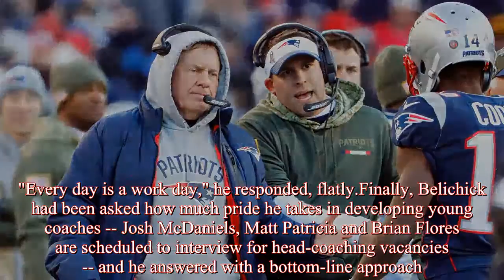Bill Belichick on playoff pressure: 'It's a one-game season'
FOXBOROUGH, Mass.-- Bill Belichick held his lone playoff bye-week news conference on Thursday morning, and if there was one word to sum up it, it would be "urgency."The team might have a week off from playing a game, but Belichick is clearly keeping his foot pressed to the accelerator.There were a few exchanges that stood out in this regard.First, Belichick was asked about the 12 Patriots players who could be playing in their first playoff game -- receiver Kenny Britt, defensive tackle Adam Butler, receiver Brandin Cooks, offensive lineman Cole Croston, wide receiver Phillip Dorsett, running back Mike Gillislee, cornerback Stephon Gilmore, linebacker Nicholas Grigsby, tight end Jacob Hollister, defensive end Eric Lee, offensive tackle LaAdrian Waddle and defensive end Deatrich Wise Jr.-- and if he spends any time talking to them about the differences of the postseason to the regular season.Specifically, Belichick was asked if it would put extra pressure on them if he spoke to them about it."I don't know about pressure.It's a one-game season, so I don't know how much more pressure you can get than that," he answered."We're all living in it. .It's different.There is no other game on the schedule.It's a one-game season.It's not like that the rest of the season.We're in a different season now." Later in the news conference, Belichick was asked how much a snowy day like Thursday was a lesson in accountability for his players because they were still required to be at the stadium on time despite the blizzard-like conditions."Every day is a work day," he responded, flatly.Finally, Belichick had been asked how much pride he takes in developing young coaches -- Josh McDaniels, Matt Patricia and Brian Flores are scheduled to interview for head-coaching vacancies -- and he answered with a bottom-line approach."I take the most pride in winning," he said."The things that we do to help us win, the people that help us win and their contributions, those are all the things that are important.Other things come with that, but really, this program is geared to winning.So if it's about winning, then it's important.Then there are other things that are subsidiaries of that, but that's the most important.That's what we're here for.".